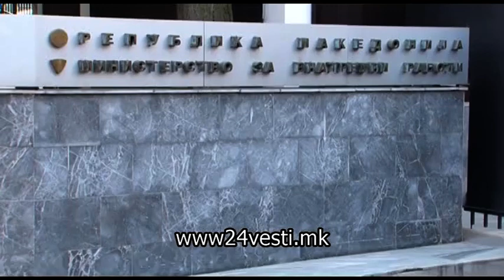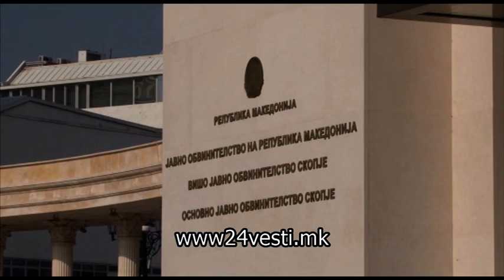КРАДЕЦОТ НА ТРИ МИЛИОНИ ЕВРА ЗАД РЕШЕТКИ – ПАРИТЕ ГИ НЕМА